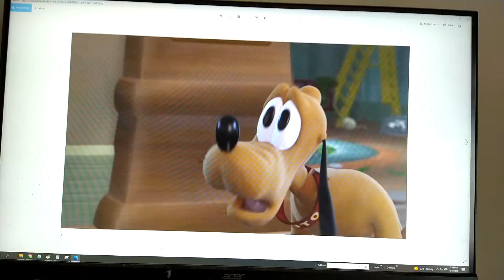MICKEY'S TWICE UPON A CHRISTMAS 2004 DVE